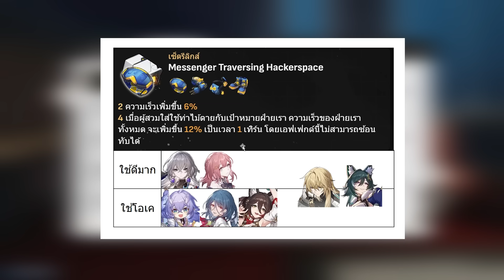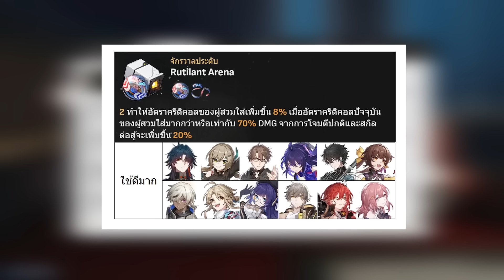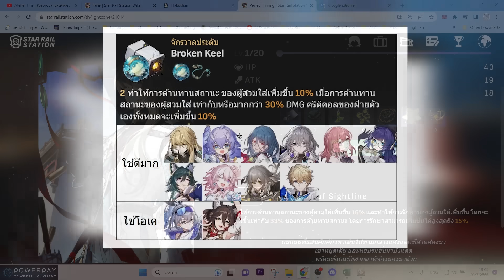รีวิว 4 Set Relic ใหม่แพทช์ 1.2 ของดีมาก แล้วใครใช้ได้บ้าง? [Honkai Star Rail]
ร้าน PowerPay เติมไว ปลอดภัย 100%
เติมแบบใช้ไอดีพาสเวิร์ด

โดเนท Tipme มีเด๋งขึ้นหน้าจอ
Special Thanks เสี่ย OLEEYONG และเสี่ย Theme โดเนทมาเยอะมาก

คอมที่ใช้เล่น : MSI Katana GF76
ไมค์ที่ใช้อัด : Shure MV7

0:00 Intro
0:21 Disciple
1:13 Messenger
3:56 สรุปความคุ้มดันใหม่
4:14 Arena
5:17 Broken Keel
8:19 สรุปความคุ้ม SU7